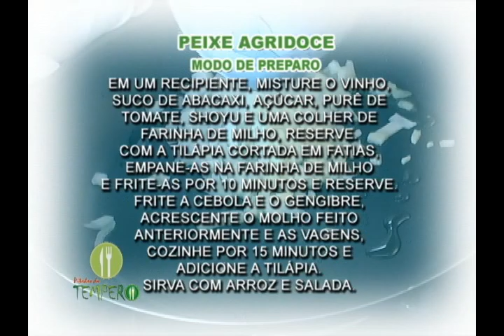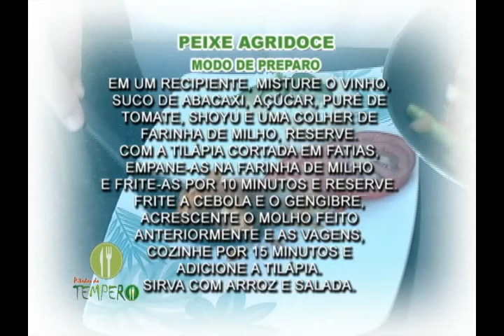PITADAS DO TEMPERO 24,03,11